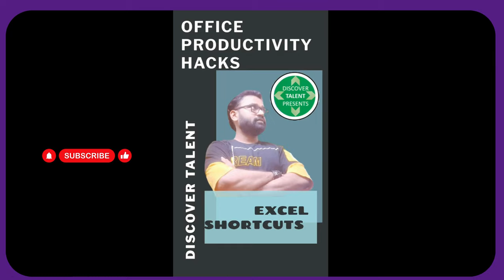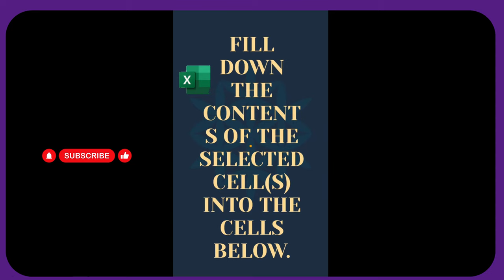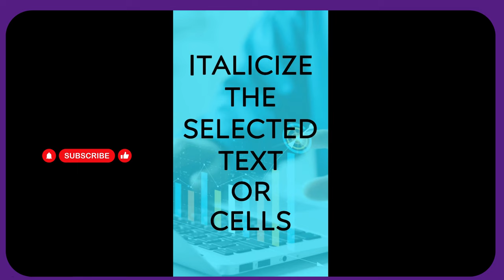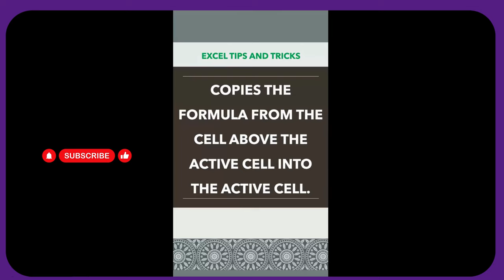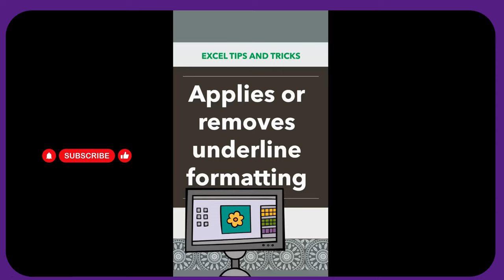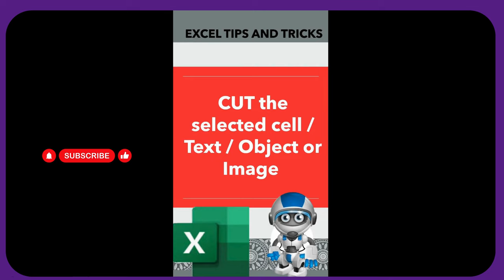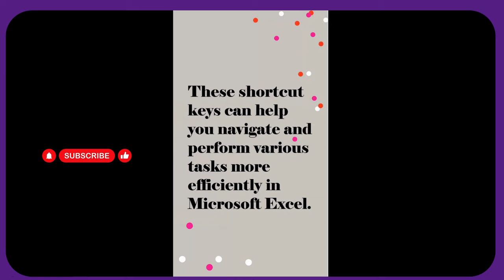Excel A To Z Shortcut Keys with CTRL and Boost Your Productivity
Welcome to our latest video where we dive deep into Excel mastery with A-Z Shortcut Keys using CTRL. Whether you're a beginner or a seasoned Excel user, this video is packed with tips and tricks to supercharge your productivity. With stunning 4K resolution, you'll experience every detail as we unlock the secrets to navigating Excel like a pro.  Excel A To Z Shortcut Keys with CTRL and Boost Your Productivity

Boost Your Productivity: Learn A to Z Excel Shortcuts in 7 Minutes :)

In this video, we'll cover everything from basic navigation to advanced functions, all accessible with simple CTRL combinations. Say goodbye to tedious mouse clicks and hello to streamlined workflows! Plus, our in-depth explanations and real-life examples ensure you'll not only learn but also retain these valuable shortcuts.

Our focus on data analytics endorsed by the Government's MSME initiative. Beyond courses, we're building a global community of data enthusiasts, and we want you to be part of it. Help us reach our goal of 10k YouTube subscribers this year!

1. VVW Media ( Digital Media )
2. Vinod Agency ( Essential Services )
3. JOBS24x7 ( Recruitment and Staffing Partner  )
4. Radha Aai Foundation | राधा आई फाउंडेशन  ( NGO )